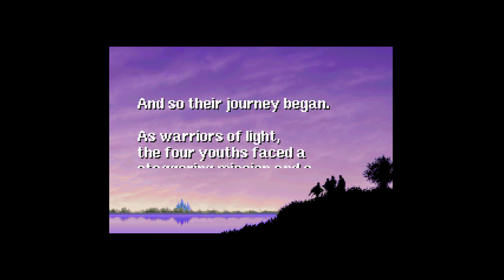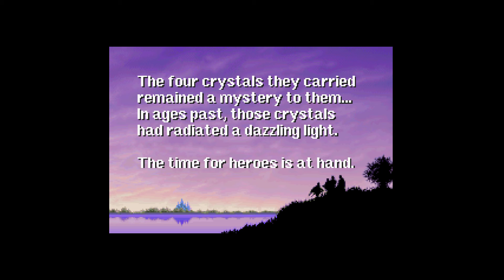Final Fantasy Part 2 (FINAL?) - That's My Mission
8:23 FINAL BOSS?: Disgraced Knight, Garland

Garland is once again defeated!